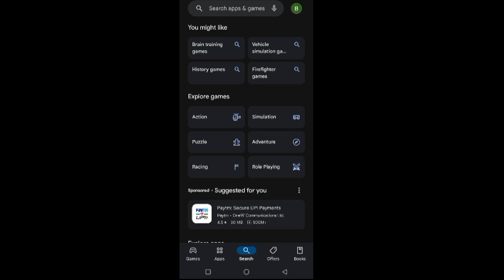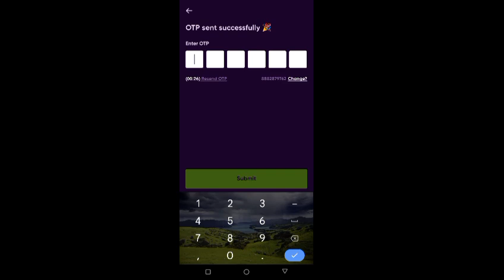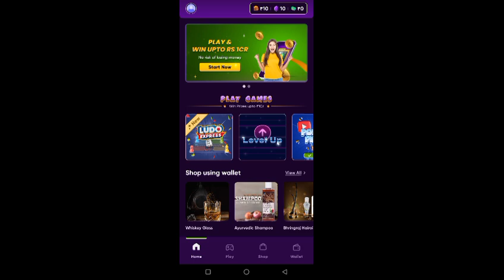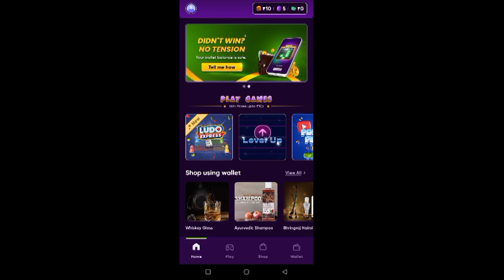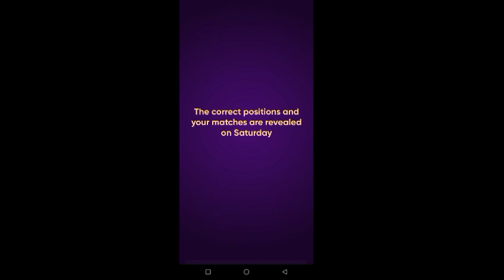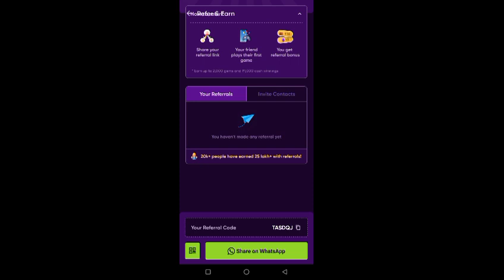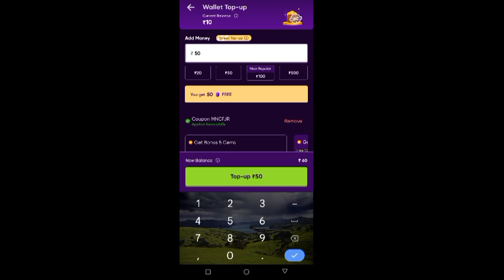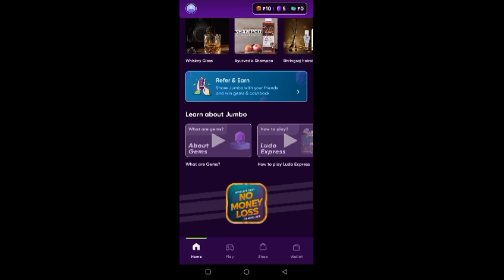Free Game Khel Kar Paise Kaise Kamaye | Paisa Kamane Wala Game | How To Earn Money By Playing Game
Hello doston
Is video mein ham aap sab logon Ko rojana  ₹50 ₹100 rupaye kamane ke bare mein batate hain rojana aap sab ke liye new earning application leke aate Hai

how to earn money by playing games in iphone
earn money by playing games play game and earn money

1 earn money online
2 how to earn money online
3 online earning
4 money earning apps
5 best earning app
6 online earning app
7 best self earning app for paytm
8 best ways to make money online
9 earn money from home
10 make money online free
11 online 5 earning app
12 paise kamane wala app
13 real cash earning app
14 new earning app 2024
15 earning app 2024
16 best online earning app
17 online earning without investment
18 new app
19 money earning app
20 new earning app